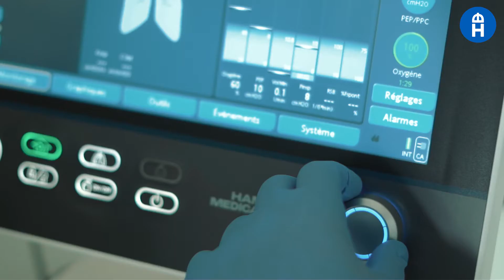Corona Department and Intensive Care